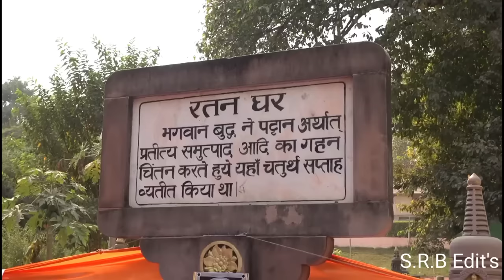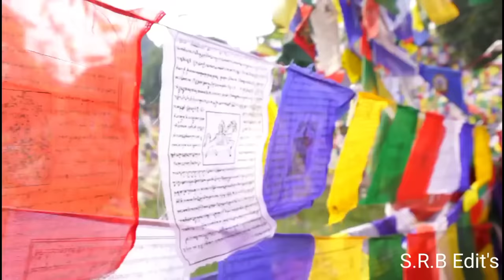Bodh Gaya , Bihar || बौद्ध गया का संपूर्ण दर्शन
In this video, we take you to Bodh Gaya, where Lord Gautam Buddha attained enlightenment. This place is considered the holiest site in the Buddhist religion and is recognized as a UNESCO World Heritage Site. Discover in this video the Mahabodhi Temple in Bodh Gaya, which was constructed by Emperor Ashoka of the Maurya Empire. Additionally, you can enjoy the Buddhist museums, monasteries, and the natural beauty found here.